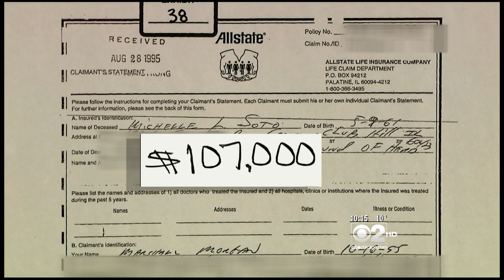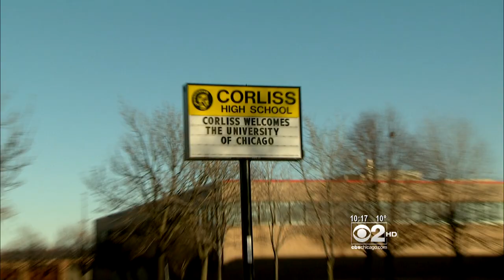CBS 2 Vault: Families say bad work by authorities allowed man to keep killing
In 2013, the CBS 2 Investigators began looking into Marshall Morgan Sr., who took out a life insurance policy on his girlfriend, Michelle Soto, before she was murdered in 1995, and did the same with his son, Marshall Morgan Jr., two years earlier. This is Savini's report from Jan. 22, 2013.